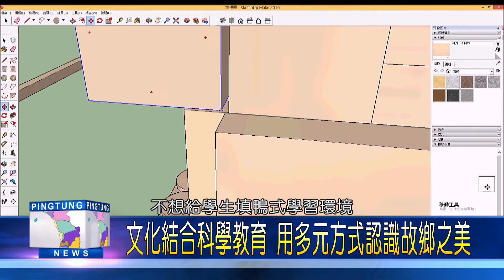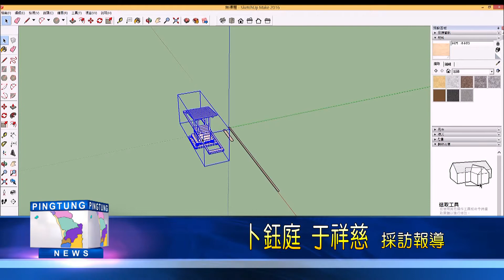106 0606 東港海濱國小課程新思維 3D神轎繪圖出爐